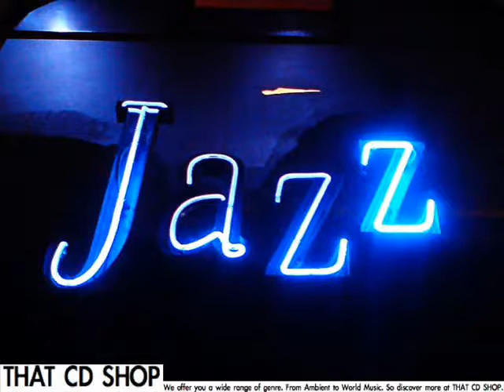falling in love with love grant green